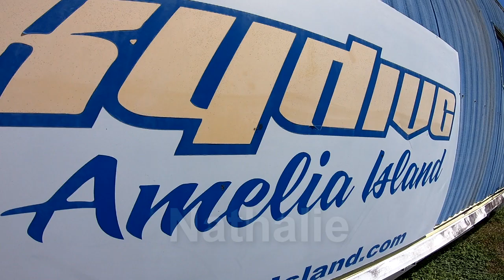Nathalie - Skydive Amelia Island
Skydive over the beach at Amelia Island. Tandem Skydive near Jacksonville Florida - Nathalie